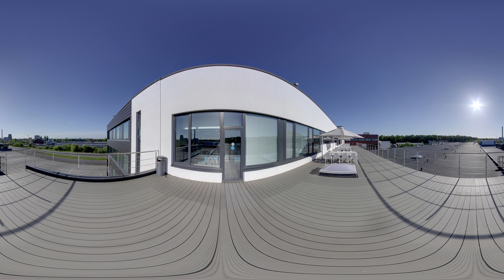Festo centras Kaune | 360 video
Festo centras Kaune. 360 video. Sukurta Muzika: Nicolai Heidlas - Modern Theme.